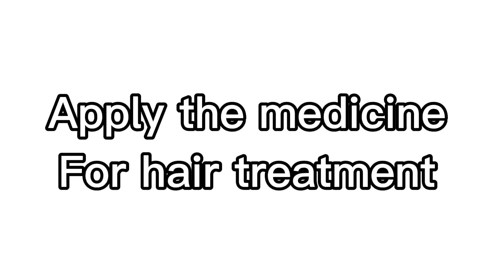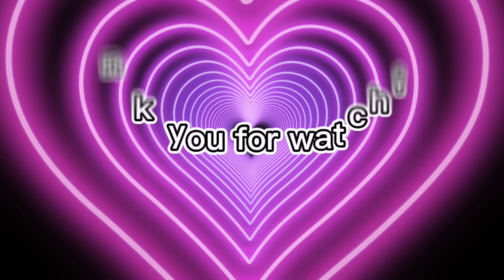APPLYING HAIR REBOND WITH BRAZILIAN